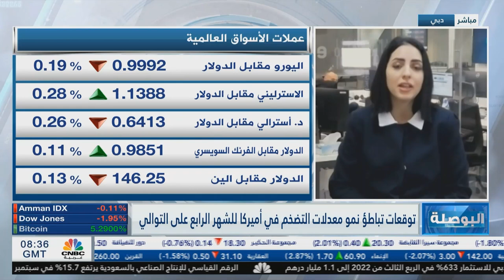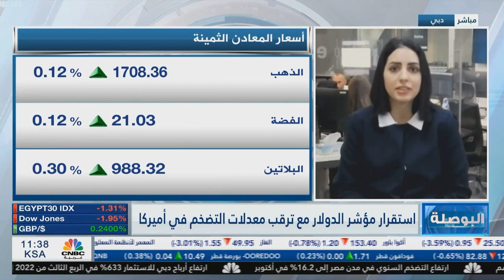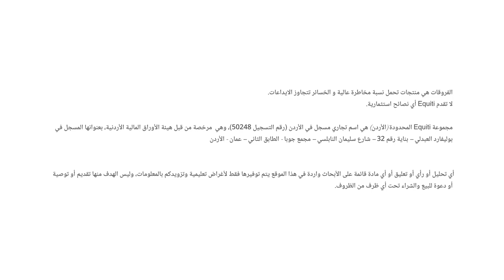التحليل اليومي للأسواق العالمية 10 نوفمبر 2022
تتجه اليوم الأنظار إلى مؤشر أسعار المستهلكين الأمريكي، وتشير التوقعات إلى تراجع مستوى التضخم، بعد أن وصل إلى أعلى مستوى له منذ 4 عقود.
تنتظر الأسواق نتائج انتخابات الكونغرس الأمريكي التي من المحتمل أن تحدد مسار المؤشرات الأمريكية خلال الفترة القادمة، بالإضافة إلى تأثيرها على الانتخابات الأمريكية القادمة في 2024.
وصل الذهب الى منطقة فنية بالقرب من مستوى 1710، بدعم من تراجع الدولار الأمريكي، وضبابية المشهد بما يخص وتيرة رفع سعر الفائدة الفيدرالية القادمة.